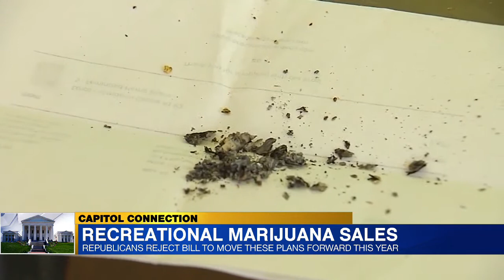Recreational Marijuana Sales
Republicans reject plans to move these plans forward this year